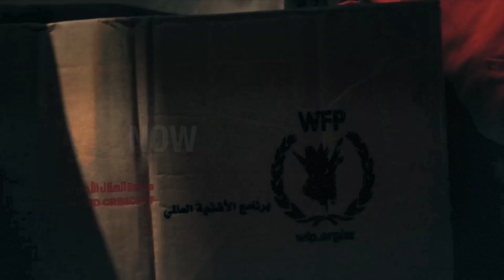Humanitarian Crisis in Syria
In Syria, a humanitarian crisis has developed as millions flee conflict, facing homelessness, hunger and food shortages. The United Nations World Food Programme is working to provide emergency assistance to 2.5 million hungry people inside Syria and more than one million refugees who have fled to neighboring countries. Needs remain great and the children of Syria are particularly vulnerable. Syrian families need your support today.